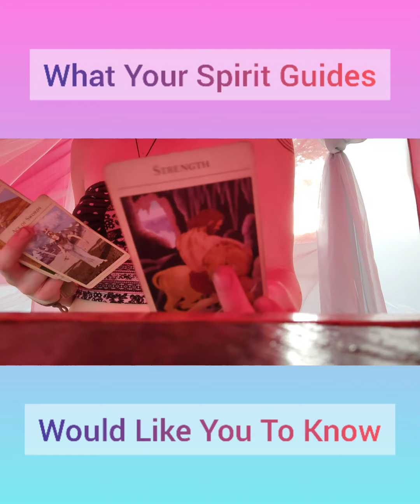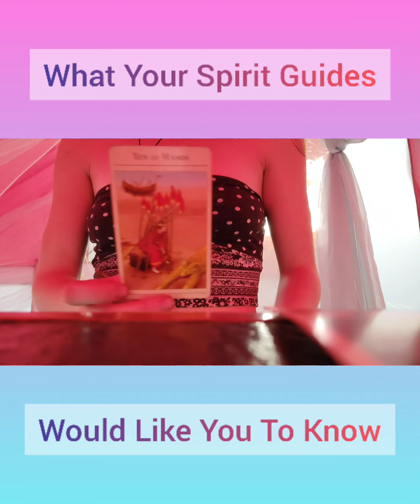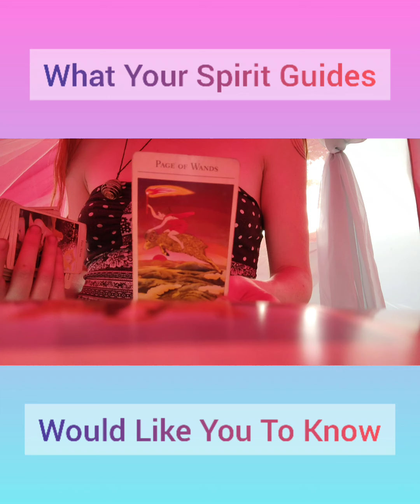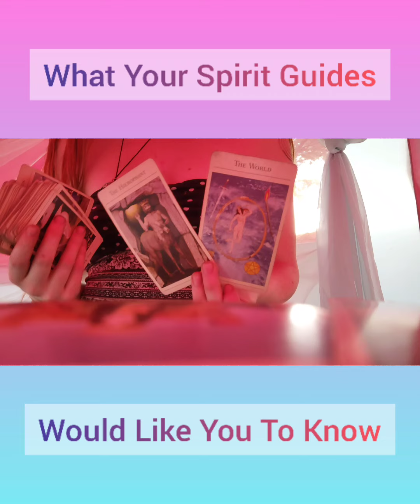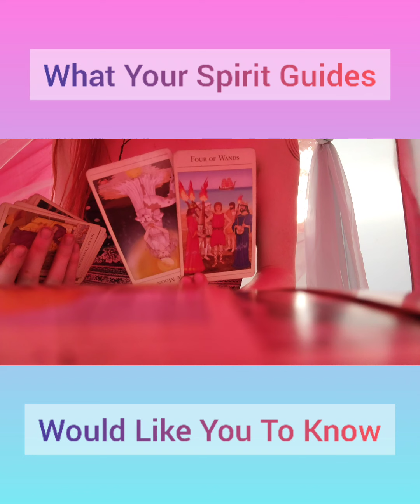What Your Spirit Guides Would Like You To Know